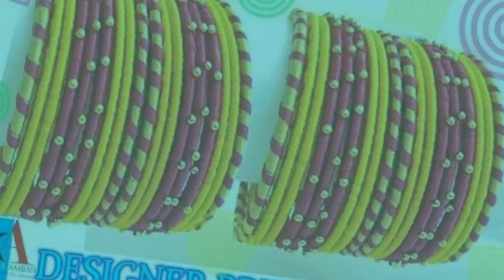Beautiful and amazing bangles for bridal Different Color and Matching Saree for Bridal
Beautiful## and amazing## bangles for bridal Different## Color and## Matching Saree for## Bridal Very #cute fairy bangles end and apart #from this, there are also simple## pairs of mehndi## today, so hopefully you## will like my video